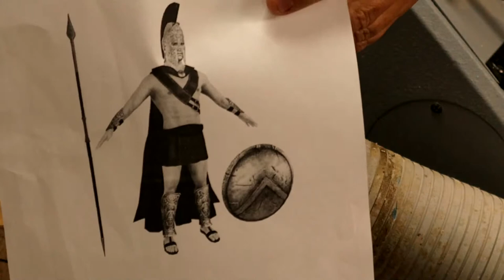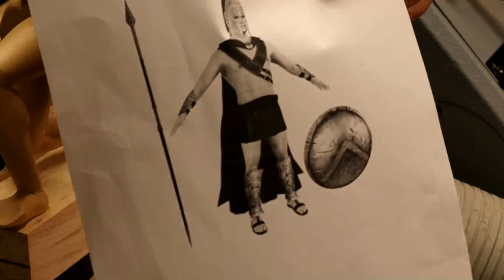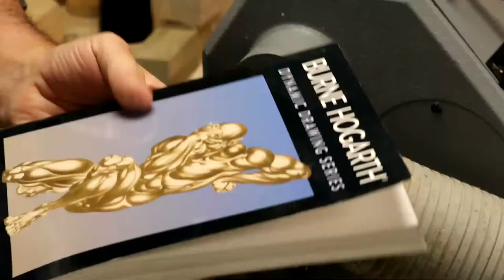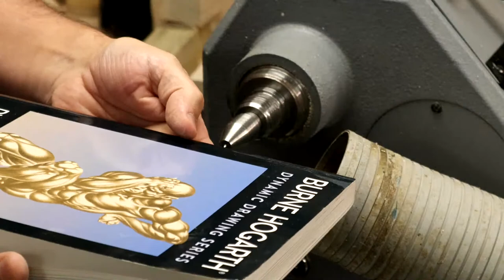Woodturning Fantasy Figures - Woodworking Wisdom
Join Colwin as he shows you how to turn a fantasy soldier figure. He will take you through the steps to create your own figure, complete with a shield and spear.

HERMES HOOK AND LOOP HEAVY-DUTY SELF ADHESIVE STRIP - 110MM X 1M